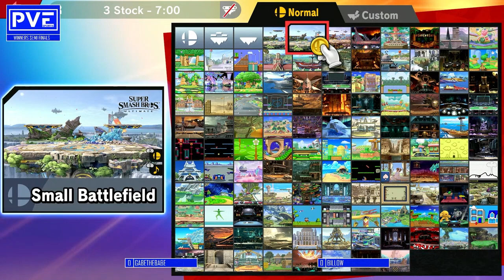PVSM#35 | Ultimate | Billow VS GabetheBabe | Winners Semis | Bo3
Recorded on January 20th, 2024 in Winkler Manitoba by PV E-Sports!

All Tournament Streams can be watched live on...

Next Tournament: Winkler Catan (National Qualifier) on February 18-19, 2024!